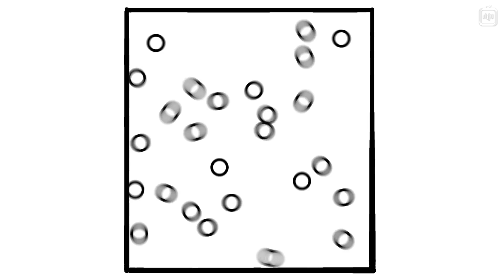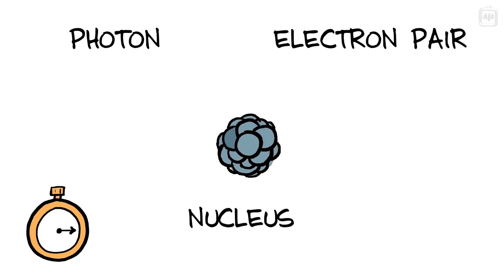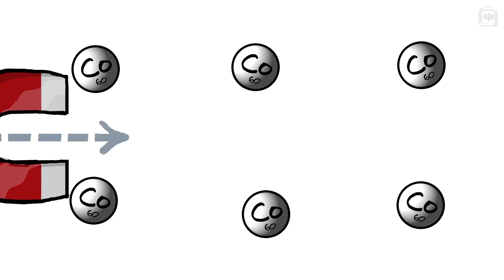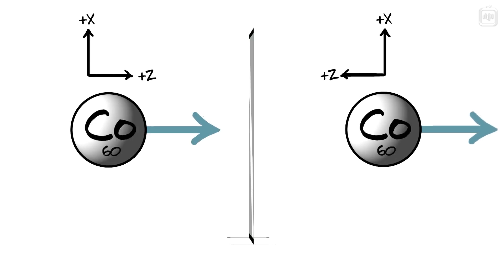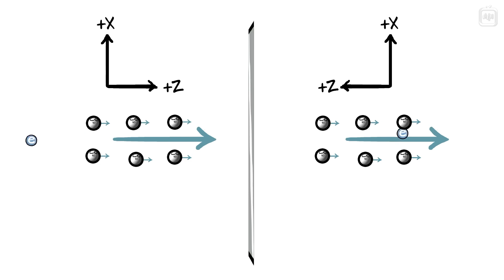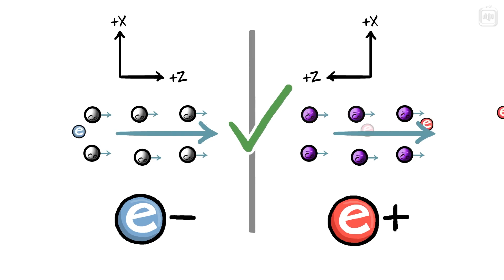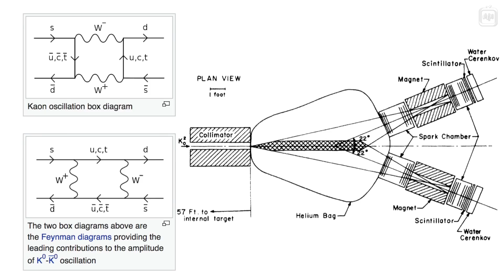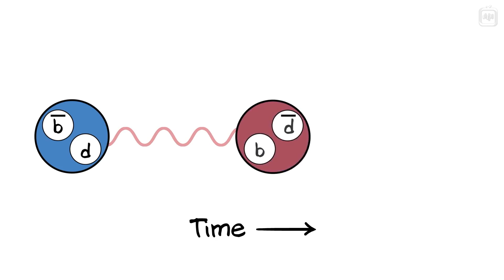Эти частицы нарушают закон! [Veritasium]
Долгое время считалось, что временная симметрия, наряду с пространственной и зарядовой чётностью — это фундаментальные законы природы, которые ничто не может нарушить. Но как это часто происходит в науке, всё оказалось немного иначе. В этом видео Дерек Маллер расскажет о том что такое C, P, CP и T-симметрии, как некоторые частицы могут их нарушать и почему это очень важно.

Перевод: Алексей Лоскутов
Научная редактура: Кирилл Циберкин
Редактура: Алексей Малов
Озвучка: Вадим Казанцев
Монтаж звука: Андрей Фокин
Монтаж видео: Джон Исмаилов
Обложка: Глеб Брайко